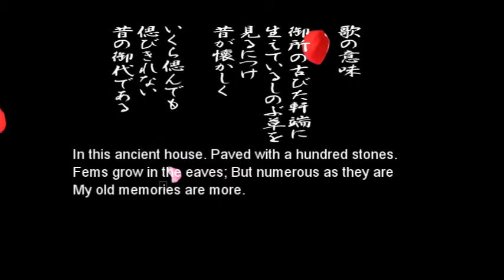百人一首「１００．In this ancient house,」の現代語訳と僅かな解説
作者：Emperor Juntoku